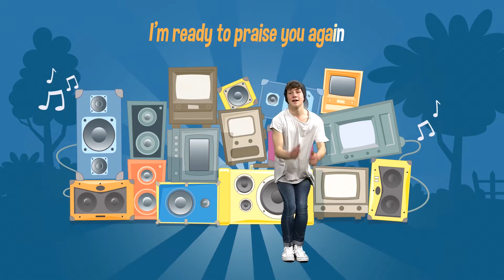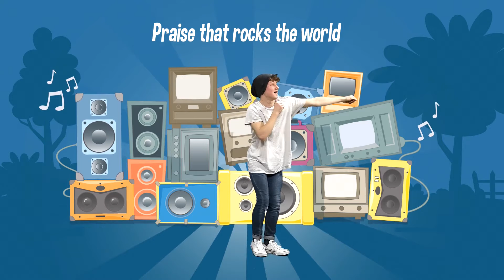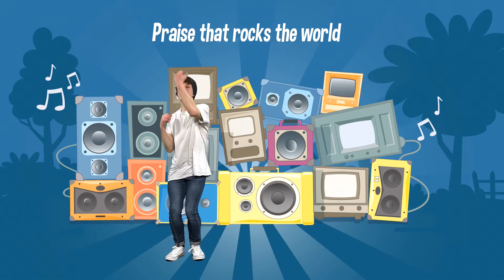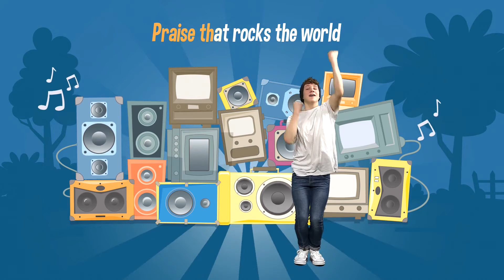Cheeky Pandas The Duck Award with Guvna B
Cheeky Pandas is a Christian children's show.